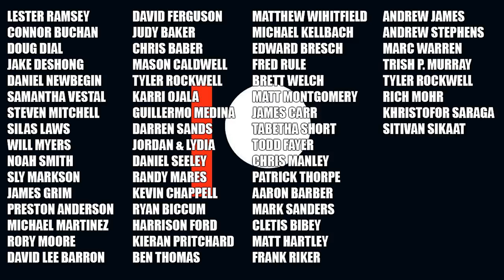GODZILLA: King Of The Monsters: Trailer 2 And Poster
Let's talk some Godzilla King Of The Monsters, Trailer 2 and poster.